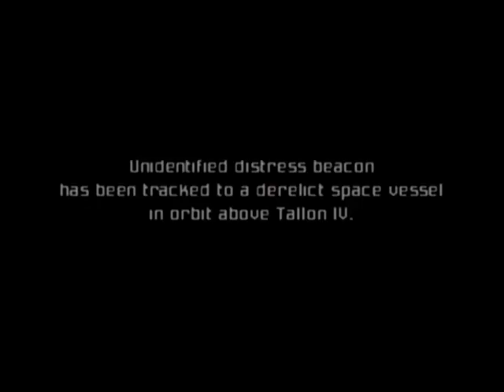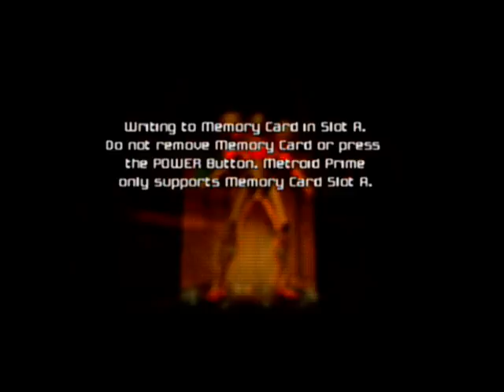Metroid Prime Episode 1 (Thy journey has begun)